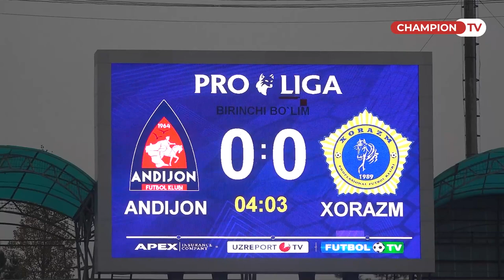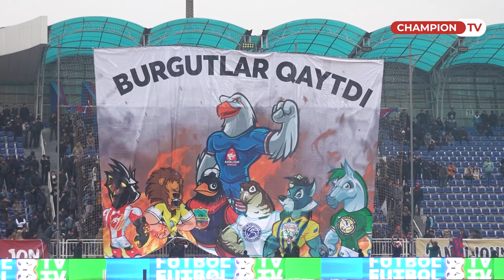"Andijon"-"Xorazm" uchrashuvida kiritilgan gollar va siz ko'rmagan lavhalar + taqdirlash marosimi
Pro liga navbatdagi turida "Andijon"-"Xorazm" uchrashuvi bo'lib o'tdi. Mazkur bahs Pro liga g'olibining 3:1 hisobida ishonchli g'alabasi bilan yakun topdi uchrashuv so'ngida "Andijon" jamoasi chempionlikni nishonladi

"Andijon" - "Xorazm" uchrashuvdagi gollarni boshqa rakursdan va TV orqali ko'rsatilmagan lavhalarni tomosha qiling

✅ Bizni telegramdagi rasmiy kanalimizga obuna boʼling!